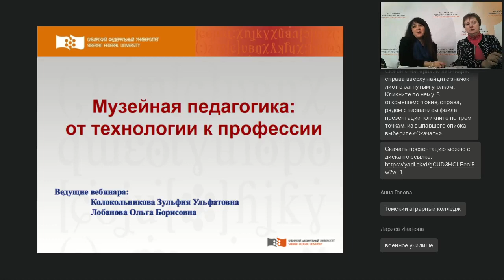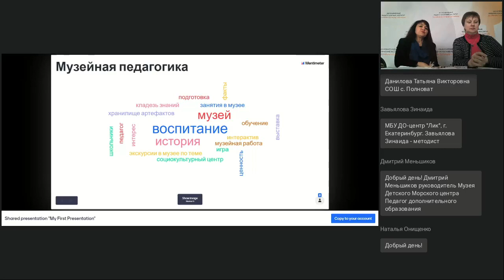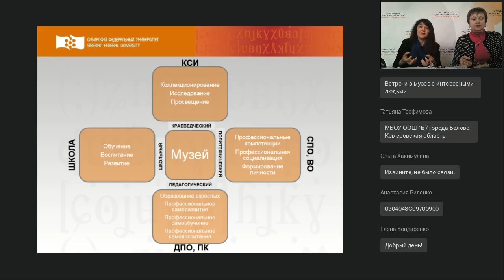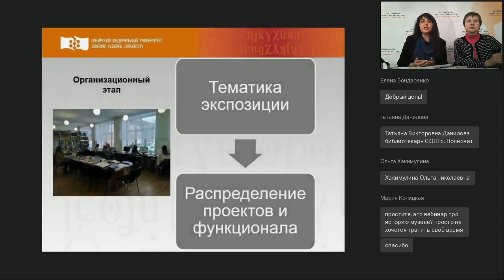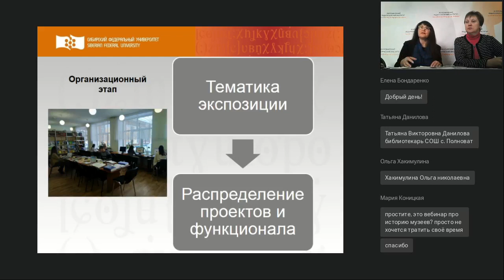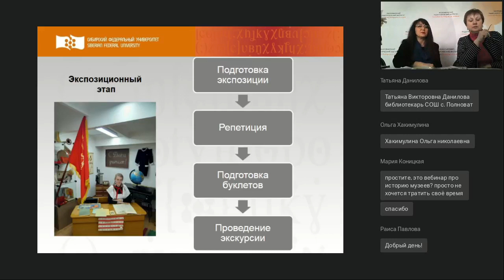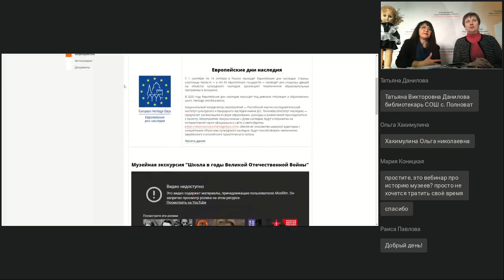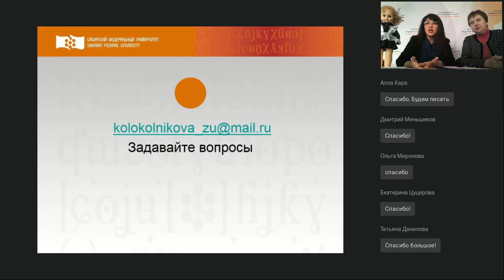Музейная педагогика: от технологии к профессии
Вебинар
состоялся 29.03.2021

Ведущая вебинара:
Зульфия Колокольникова, зав. каф. Педагогики Лесосибирского педагогического института, кандидат педагогических наук, доцент, профессор РАЕ

Где мы встречаемся с музейной педагогикой? Конечно, в музее! Музей «От Енисейской губернии до Красноярского края» один из немногих музеев истории развития образования в Сибирском регионе. Что делает музейная педагогика в школе и вузе? На вебинаре рассмотрим основные идеи музейной педагогики и их реализацию через технологии активного обучения и профессионального образования. Поделимся некоторыми практическими приемами организации музейных экспозиций и экскурсий и включением их в образовательный процесс. Соведущая вебинара: Лобанова Ольга Борисовна, кандидат педагогических наук, доцент.